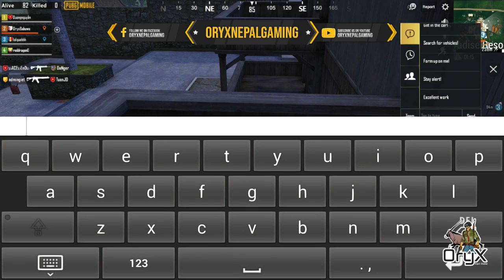Oryx Nepal Gaming | Pubg Mobile | Chicken Dinner | Rank Push | Pubg Nepal Live